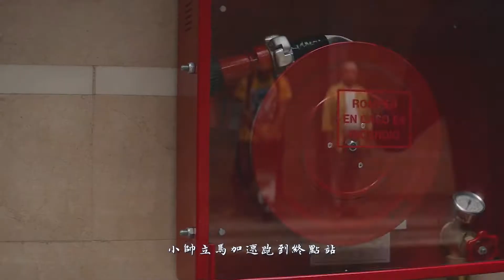笑破肚皮別賴我！史上最慫超人，天生神力卻只想當個普通人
電影，影視，解說，西班牙電影，超級洛佩茲，劇情，喜劇